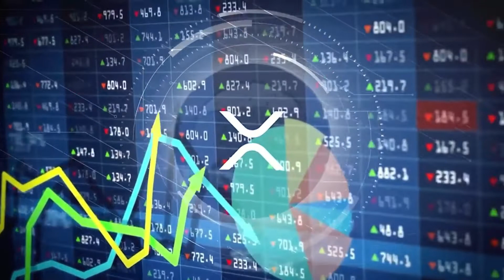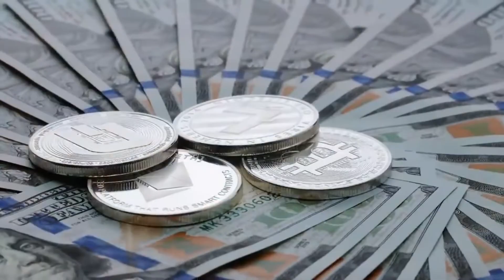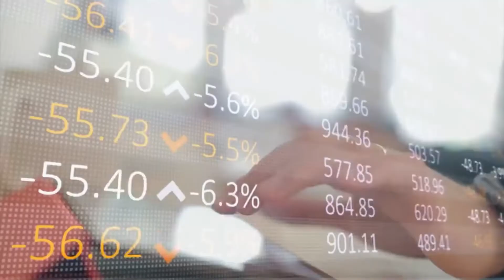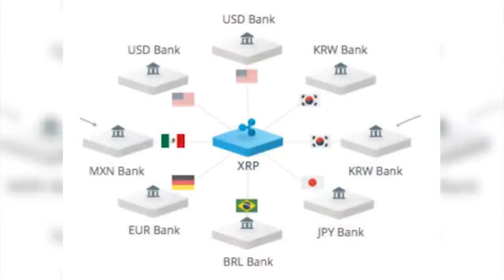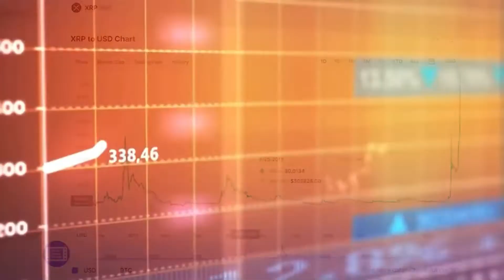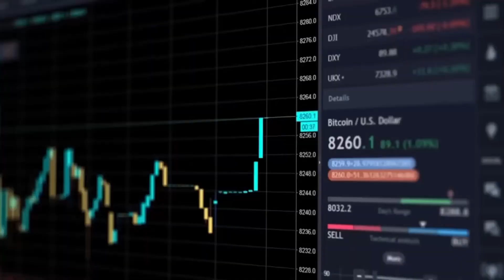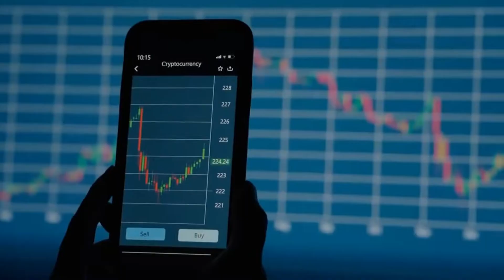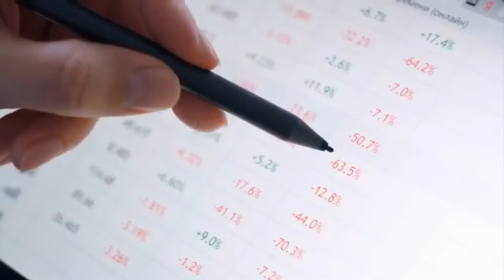XRP NEWS TODAY: MAJOR RIPPLE XRP UPDATE! What Is About To Happen With XRP & Ripple! + Settlement?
So, there are some major things happening regarding the XRP VS Ripple case. People are really focusing on what’s gonna happen and who will win. Although it seems that Ripple has already won the case, there are some other concerns too. On one hand, there is hot news that a settlement between Ripple and the SEC a few months back is going to meet the end to end of the case. On the other hand, some experts say that it can not happen as Ripple will be seen as a non-secure platform. On the other side, the war situation is making Crypto the talk of the town as if it's the Crypto war and not the war between the countries. Instead of using other banking systems like Paypal, people are rushing to use Cryptocurrencies due to a lot of features provided by this fiat currency. So, let’s have a look at the present situation.

So on March 12 Brad GArlington tweeted that: “If you weren’t paying attention then, you should be now. Huge win for Ripple today!” So what happened on the trail? Furthermore, Stuart Alderroty tweeted and Brad retweeted his tweet that; “Today’s order makes it clear there’s a serious question whether the SEC ever provided Ripple with fair notice that its distributions of XRP - since 2013 - would ever be prohibited under the securities law.”

Recently, a few months ago, a secret meeting was held between CEO Ripple and SEC Commissioner. Their conversation and notes of the meeting were kept hidden. John Dean made a prediction about what will happen in the trial. Brad Garlington recently had an interview on Fox Business where he discussed the possibilities of the Ripple VS SEC case and its relevance to the current war between Russia and Ukraine. He clarified a lot of things on the case between SEC and Ripple. He also made a shocking comment on Ethereum. Let's talk about all of these hot topics.

So let's talk about what Brad Garlinghousewas talking about in Fox business with Liz Clayman and Charles Gasparino. They were discussing things about the SEC case and what Elizabeth Warren was talking about. So, since the war started, the money transactions by Cryptocurrency have spiked in Russia and Ukraine. The US and many other countries who want to put sanctions on Russia don’t want Russia to benefit from using Crypto and avoid sanctions. So Brad Garlinghouse said that people are mistreating Cryptocurrencies because they have no knowledge of how it works. Just like Elizabeth Warren is saying things without having knowledge of working of cryptocurrencies. He further discussed how other countries can work with the US to impose sanctions on Russia. Furthermore, he discussed the choke-off points.